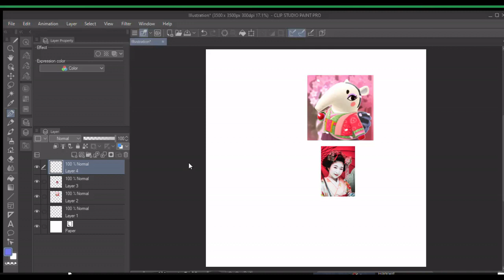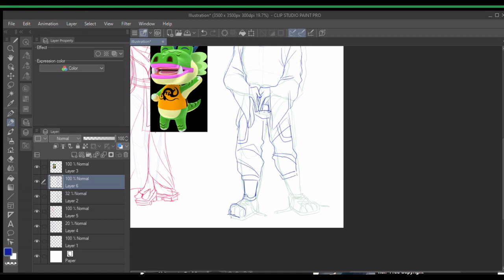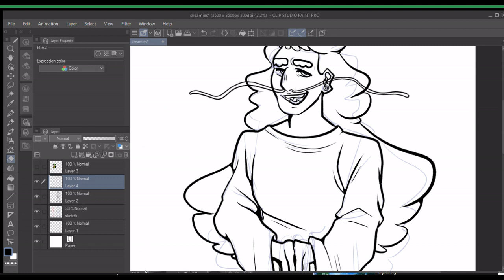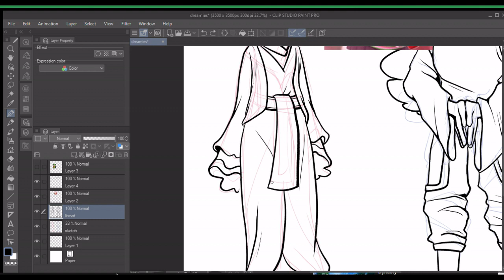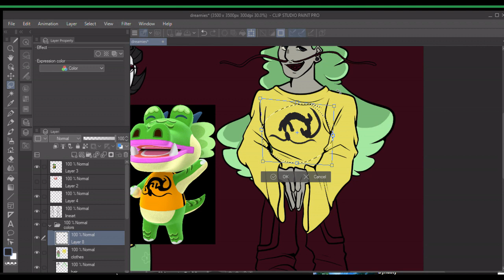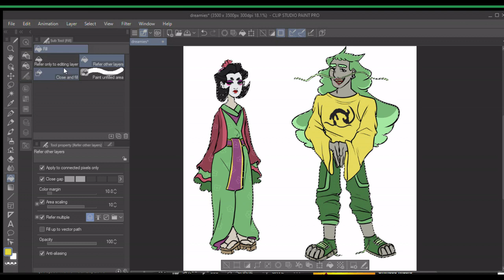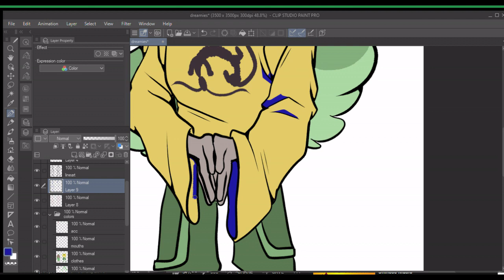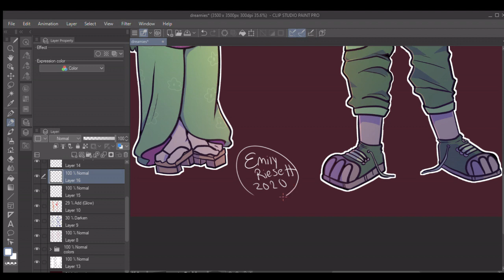Drawing my dream villagers two at a time (Annalisa & Drago) | ACNH Speedpaint pt. 1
Next up are Butch and Joey :)
If you have any suggestions for their designs, please let me know
I have Katt in my town someone pls take her